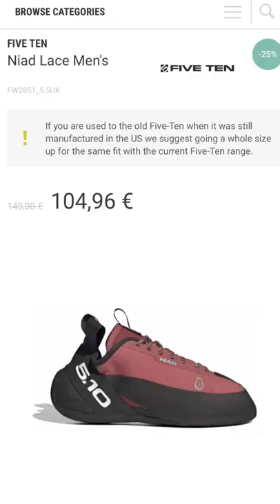Five Ten NIAD your next climbing shoe?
🛍 Check out the NIAD range on EpicTV we’ve got them all!